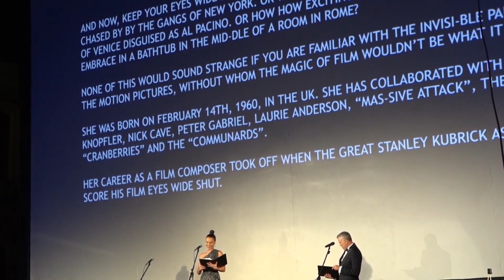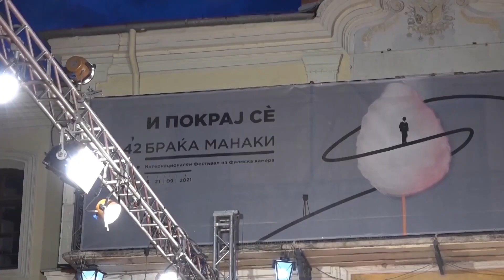Tv Tera Bitola Braka Manaki ke se otvori so filmot Bozjata raka na 19 avgust 08 08